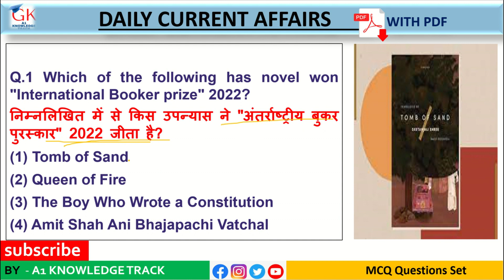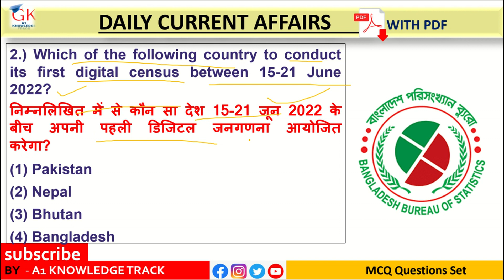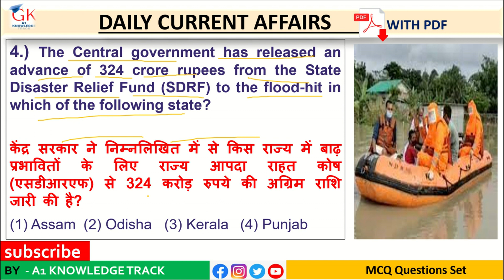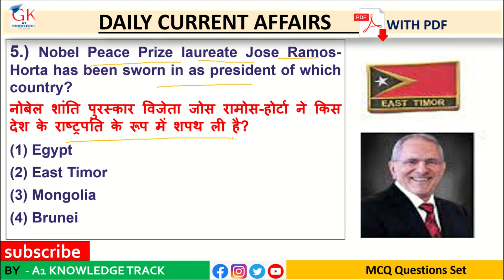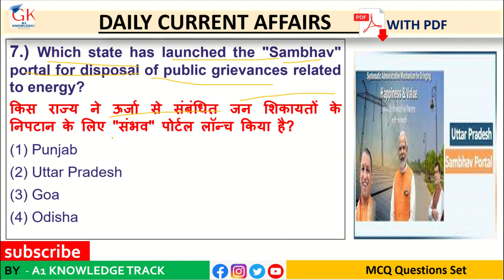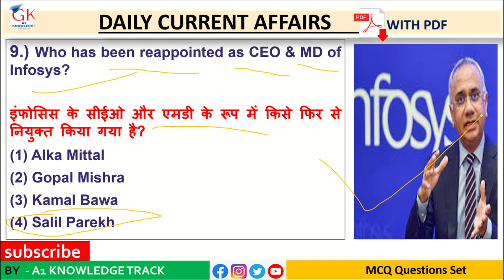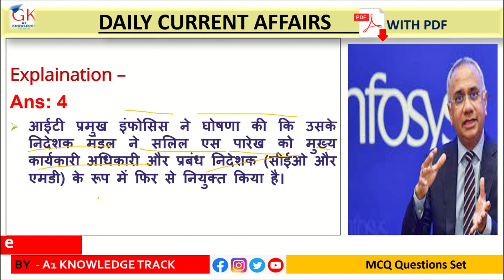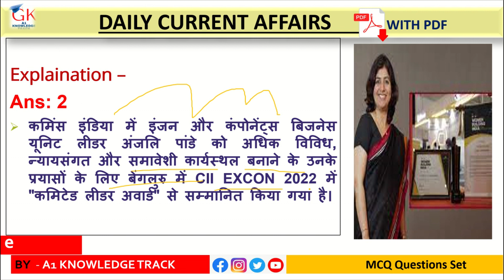28 may ki current affairs | Current Affairs Today | General Knowledge Quiz | GK In Hindi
28 may ki current affairs | Current Affairs Today  | General Knowledge Quiz | GK In Hindi | GK
इस वीडियो मैं आप लोगो को 27 may  करेंट अफेयर्स padhaunga सारी सामान्य जानकारी बहुत महत्वपूर्ण है या आने वाले परीक्षा में पूरी जाएगी तो ध्यान से देखना वीडियो को आखिरी तक dekhna वीडियो में बने रहना

00:00 - [ Content of first chapter ]
01:00 - [ Content of second chapter ]
02:00 - [ Content of third chapter ]
05:00 - [ Content of third chapter ]

28 may ki current affairs
current affairs 2021 in hindi59
January 2022 Current Affairs pdf in hindi
Currrent Affairs 2022 questions and answers in hindi
Currrent Affairs 2022 questions and answers
28 may 2022 current affairs
daily current affairs booster
current affairs
indresh rc
daily current affairs booster 28th may
pm modi
current affairs for railway bharti
trending news
tech news
jack dorsey
uptet
current affairs
railway
esic
rbi assistant
state psc
upsc
mpsc
tnpsc
wbcs
cgl
chsl
mts
sbi
ibps
po
clerk
adda
adda247
studyiq
bank exam
may